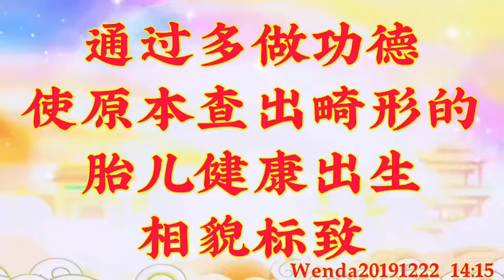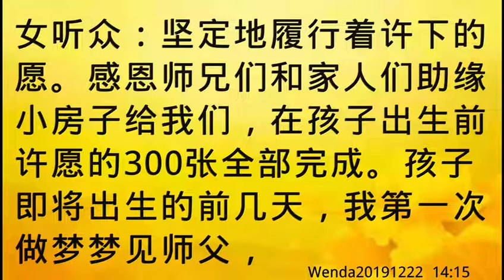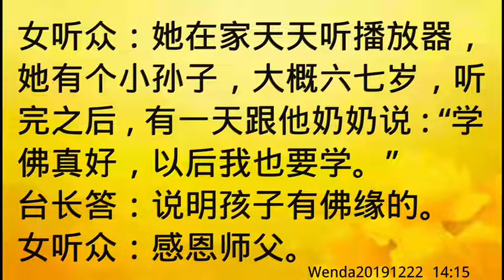卢台长开示：通过多做功德，使原本查出畸形的胎儿健康出生，相貌标致 Wenda20191222 14:15